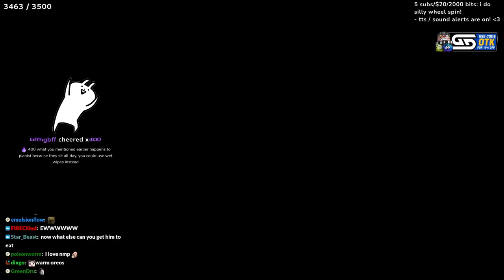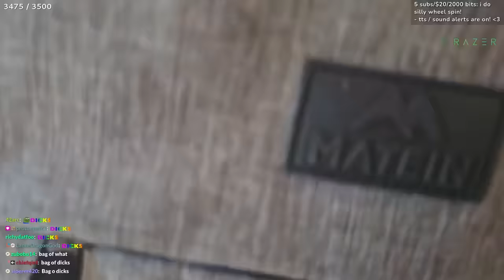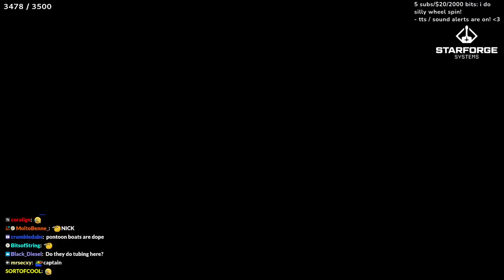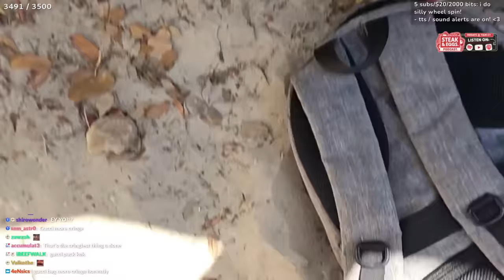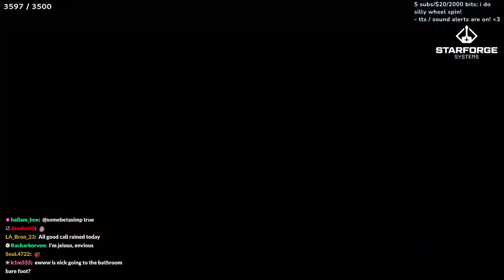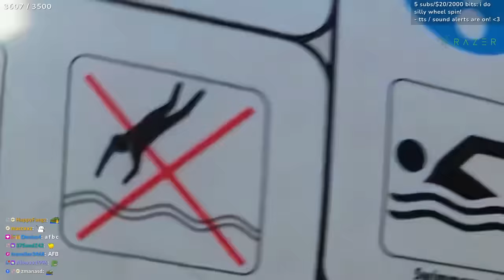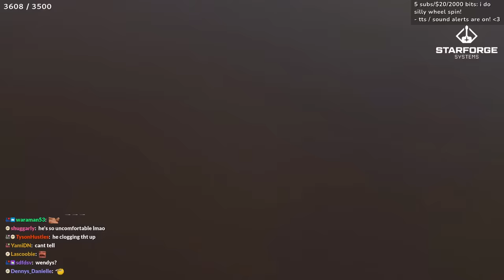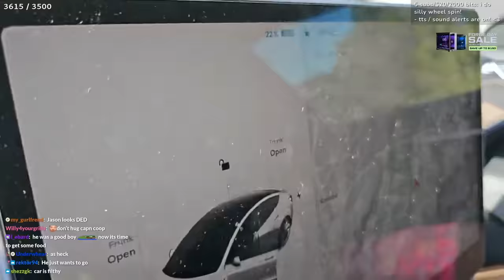[AUG/10/23] - 💦 WATERPARK IRL W/ NMPLOL 💦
ExtraEmily

* This is an unofficial Channel for Nmplol Twitch VODs *